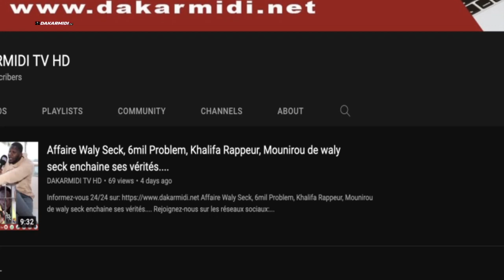Caravane du Safar de la grande voyante Yaye Fall dans les rues de Diamageun